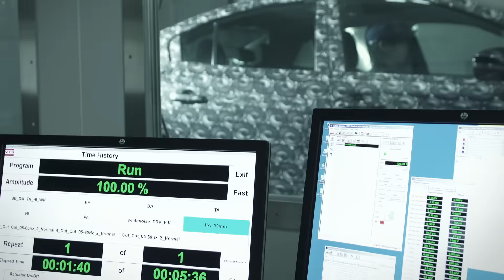17MY IMPREZA DRIVING VIDEO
The Subaru Global Platform (SGP) is the underlying platform that will underpin next generation of Subaru vehicles. It goes beyond better performance to offer a driving feel you can only find in a Subaru. It's the future of Subaru, and delivers even more enjoyment and peace of mind to all drivers and passengers.